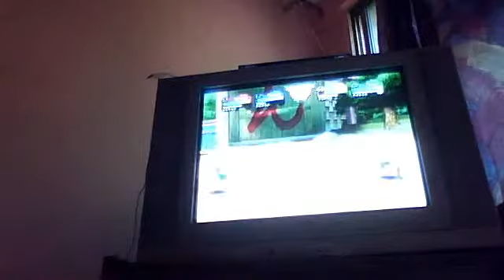Prueba De Grabacion + Una Guia de Naruto Crash Of ninja Revolution 2 (Wii)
No jodan en comentarios , por tantas weadas , ya que es un primer video de webcam.